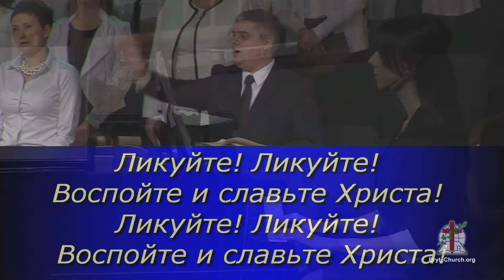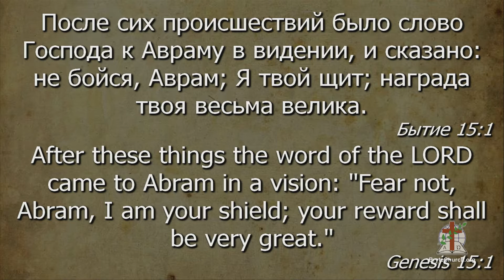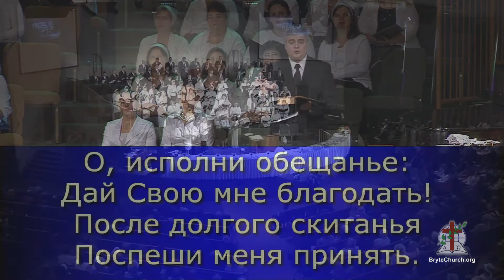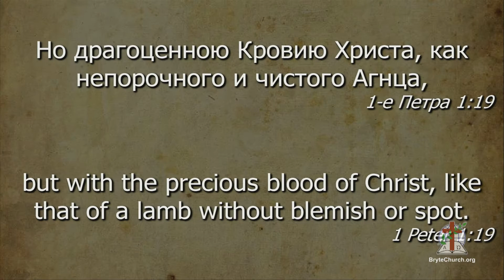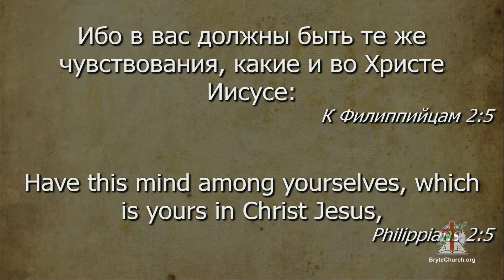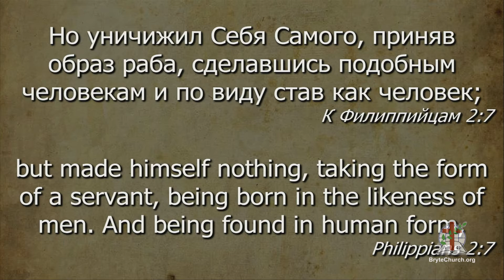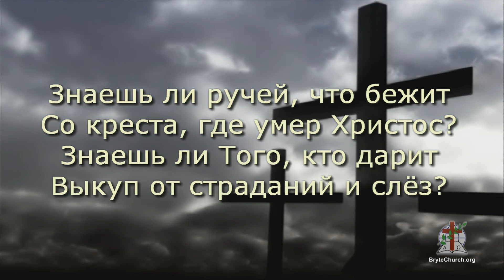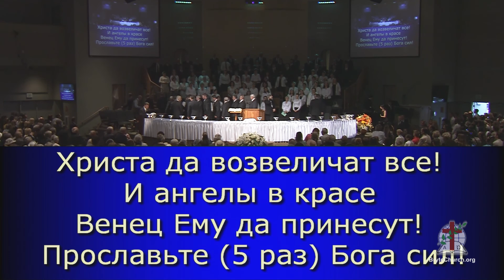Служение в Церкви г. Брайт 1 ноября 2015(am)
Служение 1 ноября 2015 г. с участием хора «Хвала»
1-я проповедь:  Андрей Пикалов
2-я проповедь:  Борис Шива
3-я проповедь:  Павел Хакимов